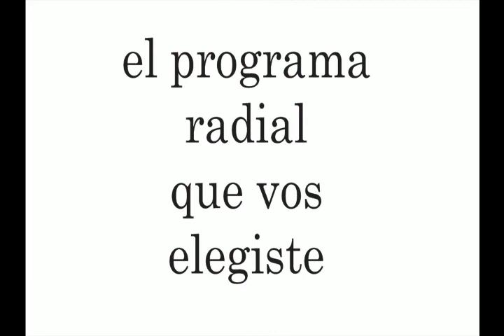CLAUDIA CARPENA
Este miércoles, en la Emisión 1865 de "EL SUBE Y BAJA", recibimos la visita de la actriz CLAUDIA CÁRPENA. Escuchanos, a partir de las 16 hs, en el programa de espectáculos que VOS elegiste.